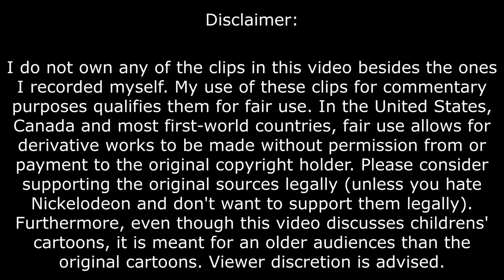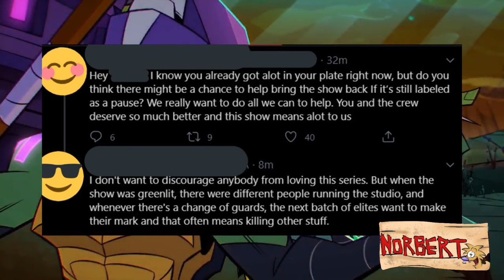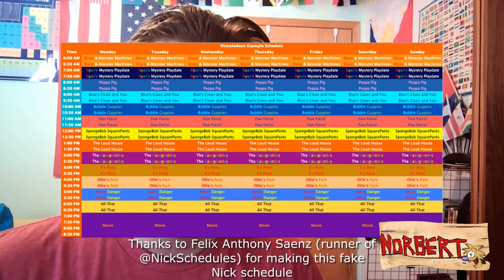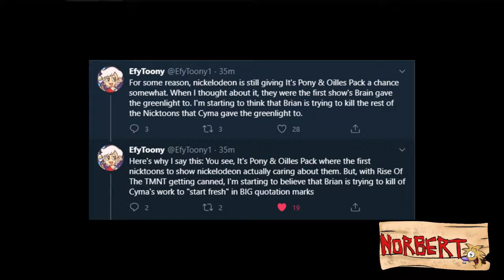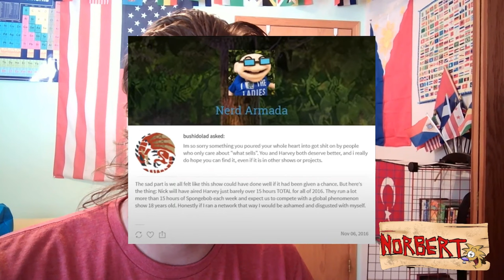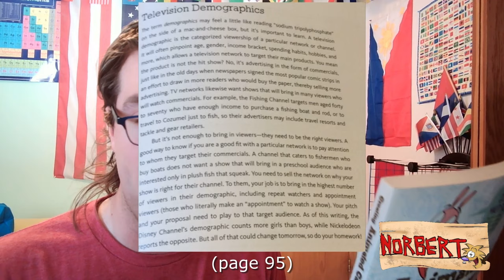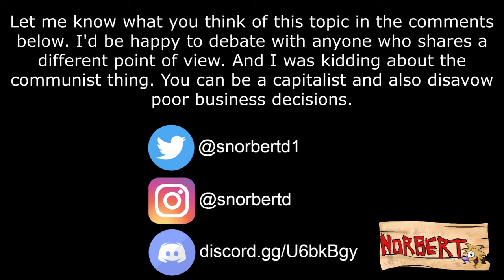Why Networks Screw Over Shows (Commentary)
I do a commentary on probably my channel's most influential video--Why Networks Screw Over Shows. This commentary's quite short compared to my other 2, but I did still have some stuff to say about this video!